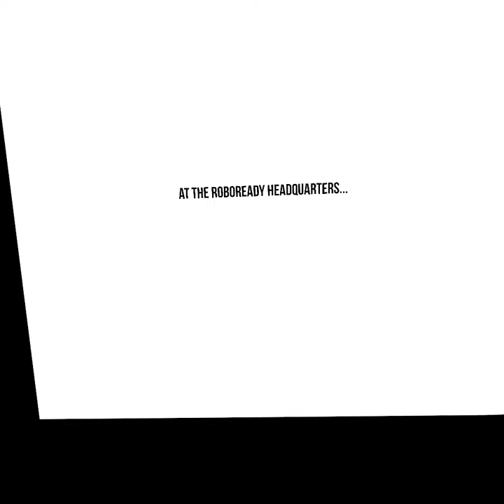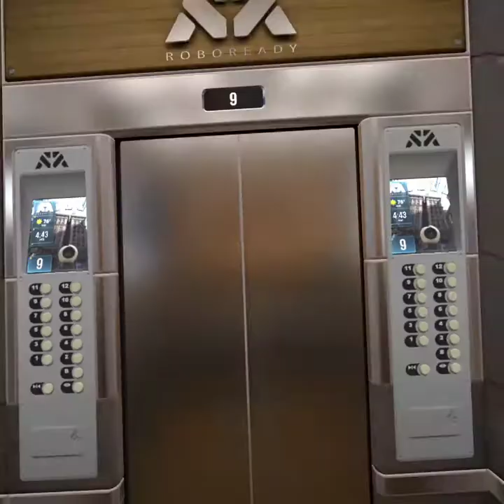Robo Recal : Intro ( Quest )